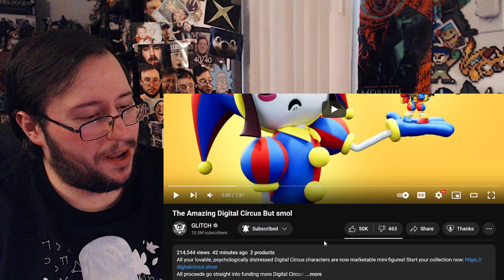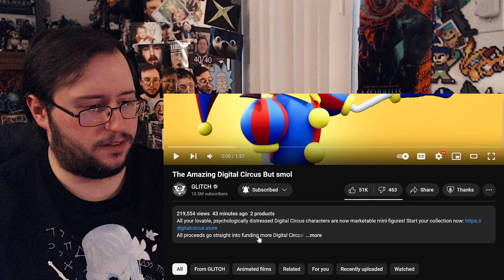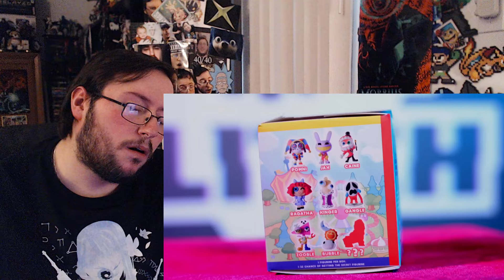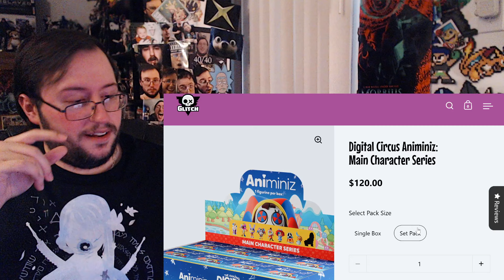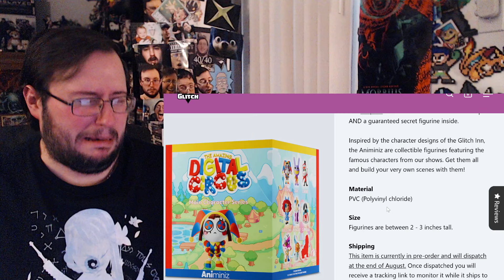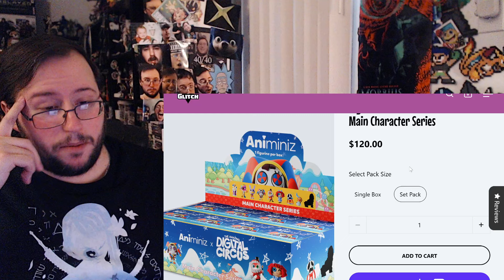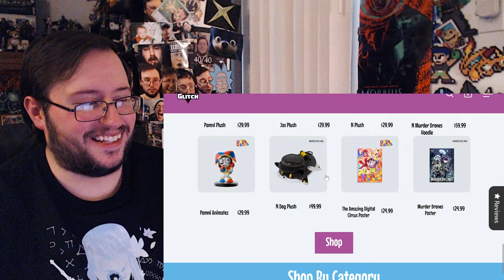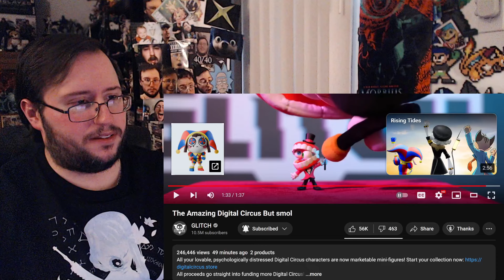Gor's "The Amazing Digital Circus But smol by GLITCH" REACTION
The Amazing Digital Circus But smol